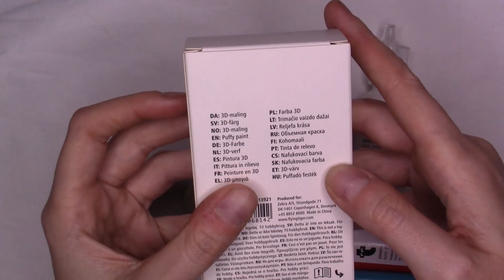provo la puffy paint *disastroso* [asmr video extra]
Vi ho chiesto su instagram se volevate ugualmente questo video anche se è visibilmente un fail, avete votato tutti si quindi eccolo!